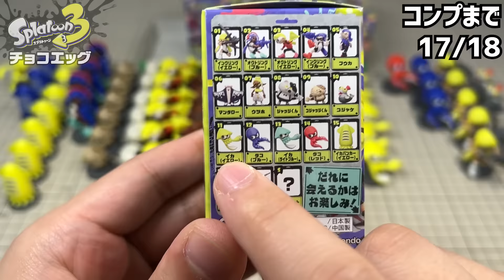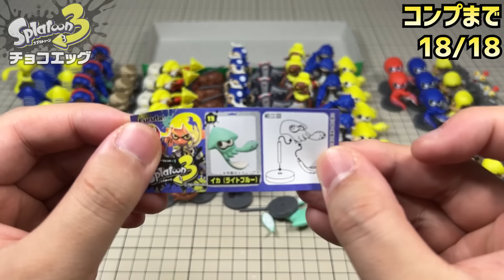全18種コンプリート達成!!シークレットも合わせて大集合!!スプラトゥーン3編Part8(最終回)【チョコエッグ】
ファンレター&プレゼントはこちらへお願いします！
【宛先】
‹注意点›
※飲食物,金券等のプレゼントはお断りさせて頂いております。